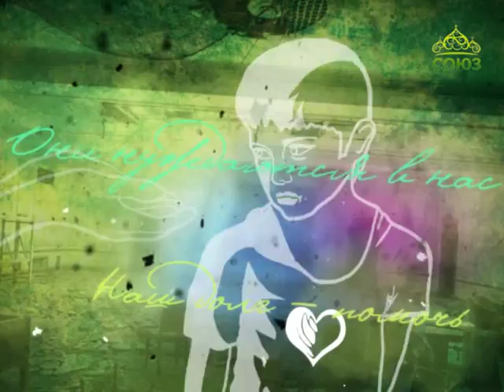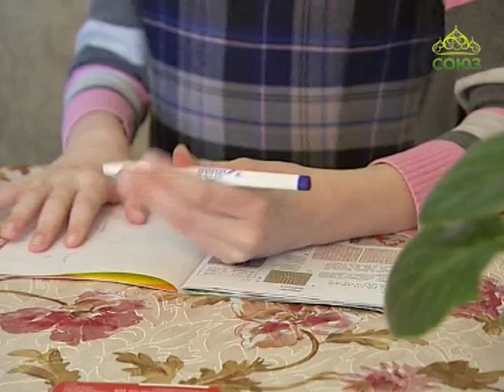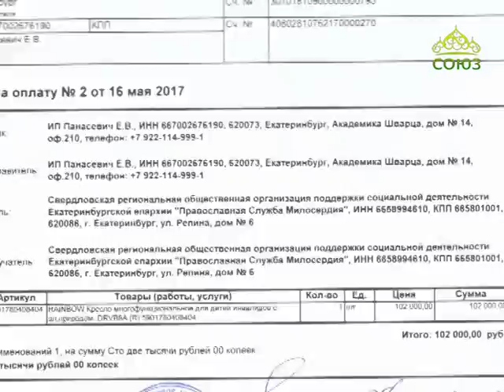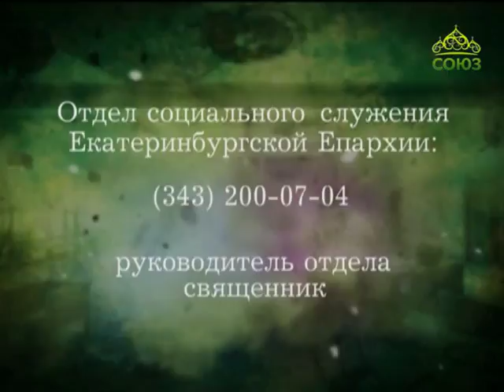Скорая социальная помощь – Сабуров Степан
Природой заложено, что к полутора годам человек должен уметь ходить, если этого не происходят, в любой момент начнутся проблемы и с суставами, и с внутренними органами. Степа пока только держит голову и учится переворачиваться... Поможем Сабуровым в приобретении дорогого, но такого нужного вертикализатора для занятий.